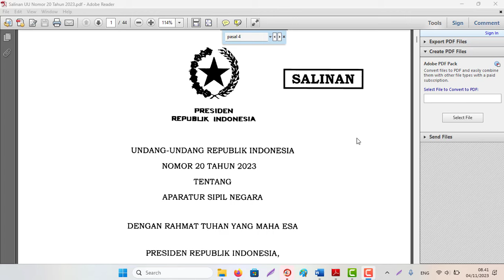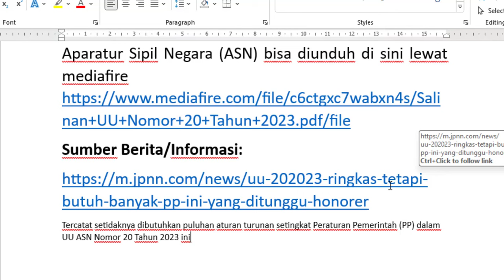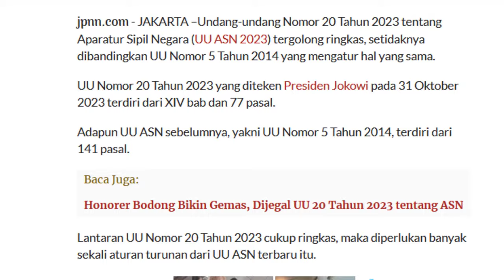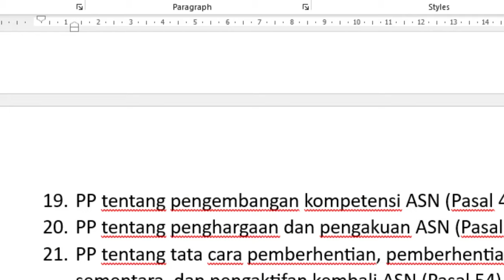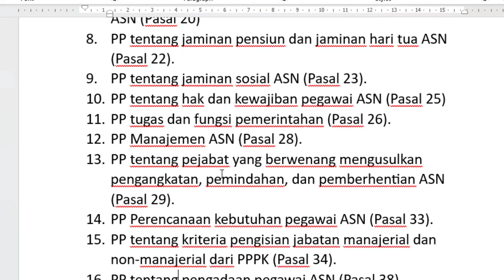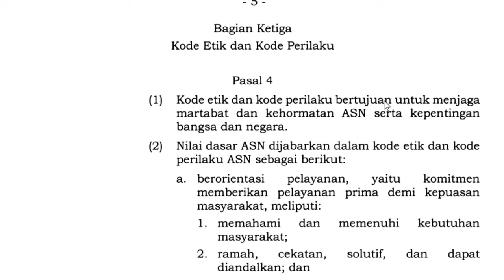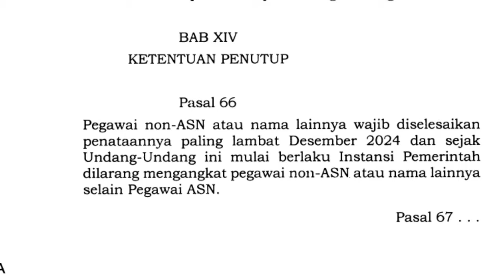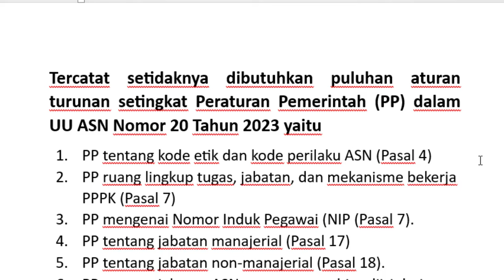PP Turunan UU ASN Terbaru Nomor 20 Tahun 2023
PP Turunan UU ASN Nomor 20 Tahun 2023 – PP Honorer Dimasukkan ke mana?
Undang-Undang Nomor 20 Tahun 2023 Tentang Aparatur Sipil Negara (ASN) bisa diunduh di sini lewat mediafire
Sumber Berita/Informasi:
Tercatat setidaknya dibutuhkan puluhan aturan turunan setingkat Peraturan Pemerintah (PP) dalam UU ASN Nomor 20 Tahun 2023 ini